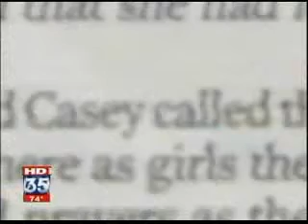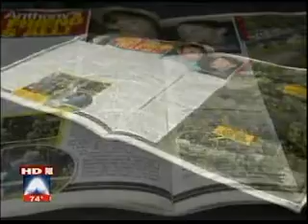Another Day/ Deposition, The Mag-Rag & Anthony Depositions Next Week